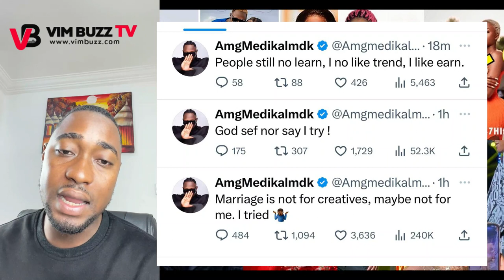Medikal D!sgrαces & F!ghts Fella Makafui On Twitter As They Are Set To Dιvorce